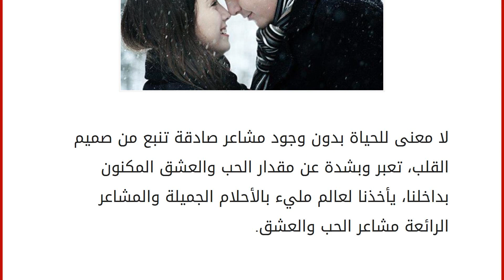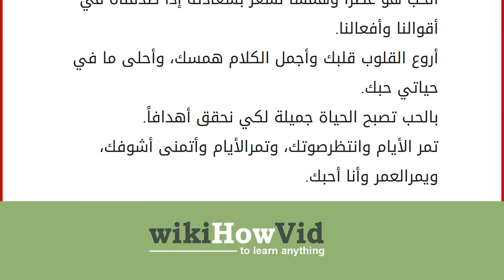عبارات الحب والعشق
إقراألمقال كاملا :
لا معنى للحياة بدون وجود مشاعر صادقة تنبع من صميم القلب، تعبر وبشدة عن مقدار الحب والعشق المكنون بداخلنا، يأخذنا لعالم مليء بالأحلام الجميلة والمشاعر الرائعة مشاعر الحب والعشق. عبارات الحب والعشق
الإنسان قبل الحب لا شيء، وعند الحب يصبح شيء، وبعد الحب يكون كل شيء.
حبيبي إن النظرة إليك أحب إلي من الدنيا وما عليها.
الحب فرصة ليصبح الإنسان أفضل وأجمل وأرقى.
حبيبي حبنا قدراً، ومهما ضاع نلقاه، تعيش العمر في قلبي، ولو ينساك أنساه.
الحب ليس عاطفة ووجداناً فقط، إنما هو طاقة وإنتاج.
الحب هو أعظم مدرسة يتعلم كل عاشق فيها لغة لا تشبهها لغة أخرى.
أنا عاشق على شفا جرف من الجنون، إنسان قلبه يضخ للوفاء الدماء، أنا أسطورة حب، ونزف على بوابة الشوق، وصهيل عشق من عاصمة الكبرياء.
الحب ليس لعبة يمارسها اثنان، في نهايتهما أحدهما يربح والآخر يخسر، بل فى نهايتها يفوز الحبيبان ببعضهما.
الحب تجربة وجودية عميقة تنتزع